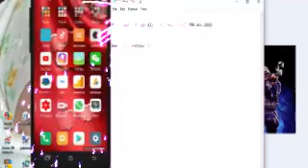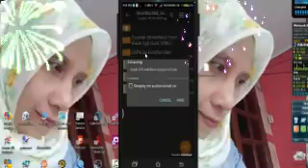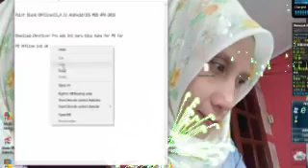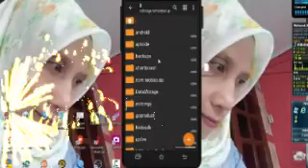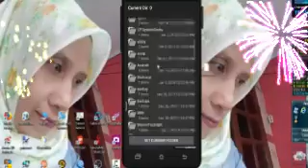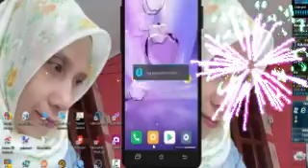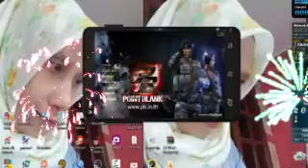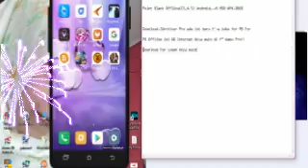Point Blank OfflineCS,4 5 Android IOS MOD APK 2018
Hi Bro You Like This Video. Please Hit
the Like Buttton | Comment On My Videos.